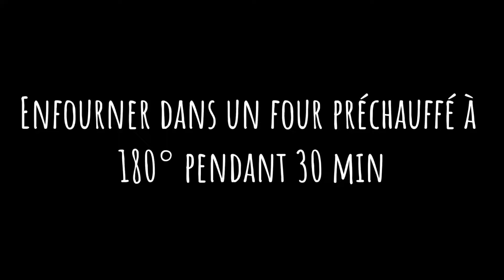Baklawa Syrienne (Chamiya)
Musicien: Michael Ramir C.